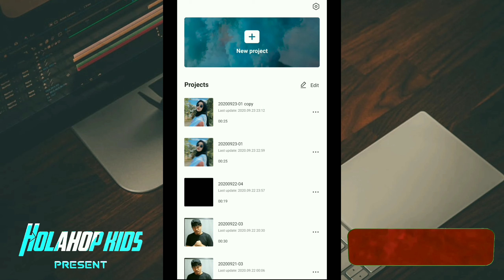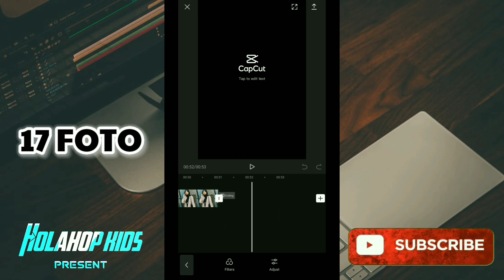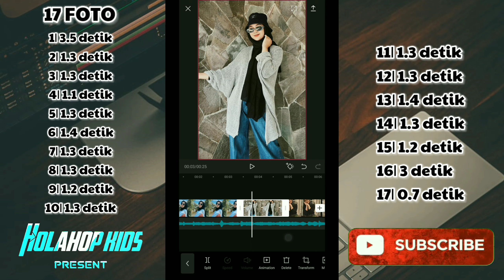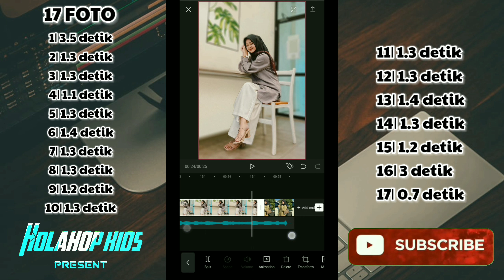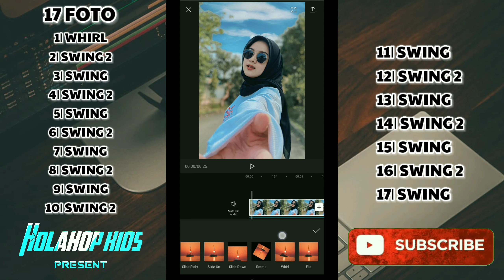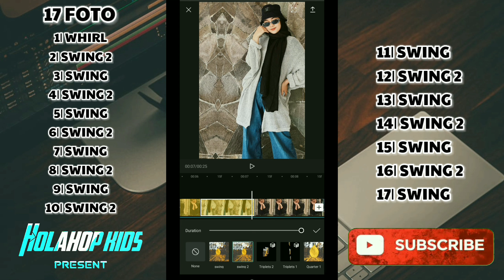TUTORIAL CAPCUT EDIT FOTO TRANSISI PAKAI LAGU MY BABY MY TREASURE | SESUAI BEAT MUSIK 20 DETIK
TUTORIAL CAPCUT EDIT FOTO TRANSISI PAKAI LAGU MY BABY MY TREASURE  7%/XMASwu cover | SESUAI BEAT MUSIK 20 DETIK

Lagu MY BABY MY TREASURE
backsound ncs
Cara edit video di vn transisi
Cara edit video pake vn
Cara edit video vn tiktok
Tutorial edit video pakai lagu MY BABY MY TREASURE
Tutorial edit video vn lagu MY BABY MY TREASURE
Tutorial edit video yang lagi viral di tiktok
edit video viral MY BABY MY TREASURE
edit video lagu MY BABY MY TREASURE
MY BABY MY TREASURE
edit video my boy my treasure